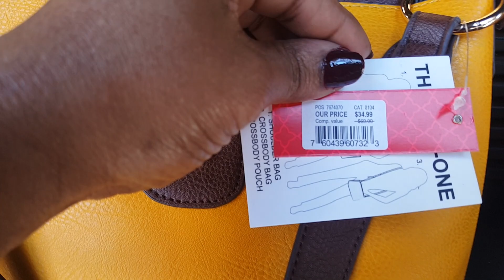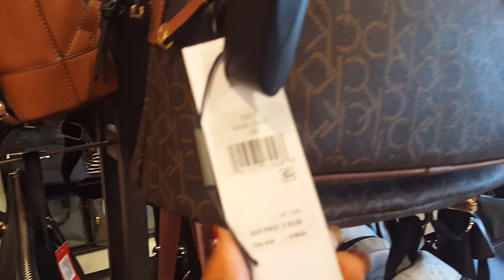(DSW)..DESIGNER SHOE WAREHOUSE..(HANDBAGS AND SHOES)